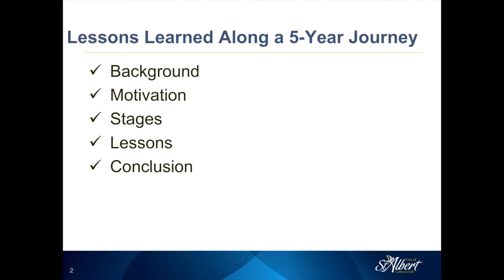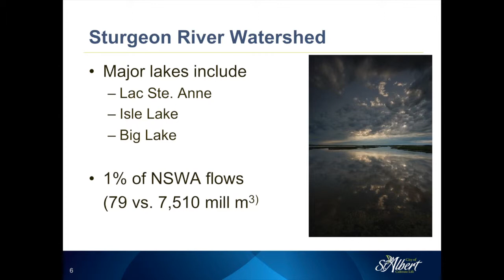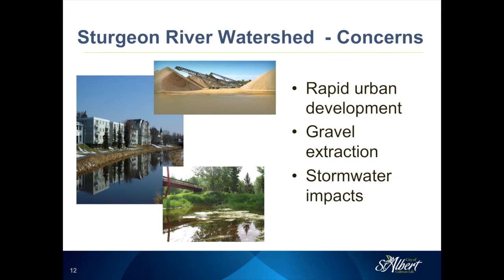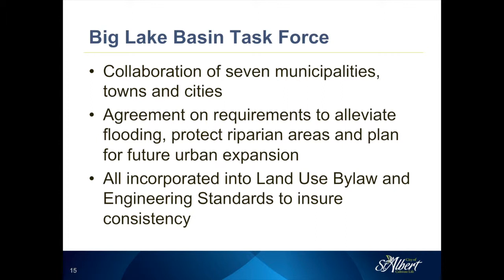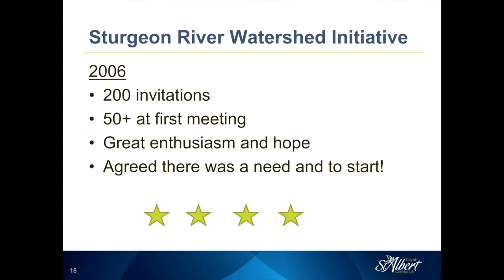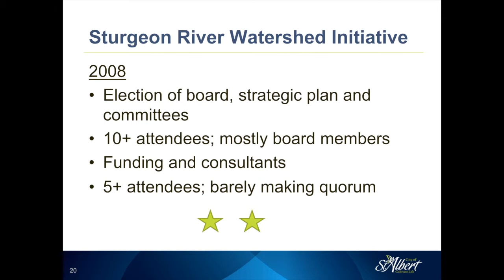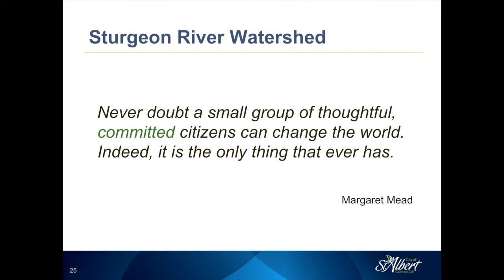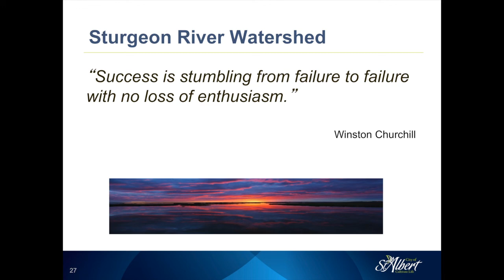State of the Sturgeon River Watershed: Lessons Learned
Leah Kongsrude outlines the history getting a report on the state of the Sturgeon River watershed. The Sturgeon River is a tributary to the North Saskatchewan River in central Alberta north of the City of Edmonton. From some initial study and task force successes and interest from a widespread group of stakeholders, the watershed initiative had difficulties in defining what actually should be done in assessing the state of the watershed (or whether action should happen first and collect data later). Her key learning: a "small" group who must deliver with enough common objectives that consensus can be reached is the necessity for watershed planning.
Leah Kongsrude is the Environmental Manager with the City of St. Albert. Her presentation was part of the CWRA/WPAC Joint Conference, Mar. 13-14, 2013, Red Deer, Alberta.